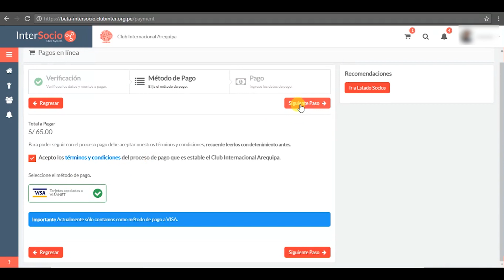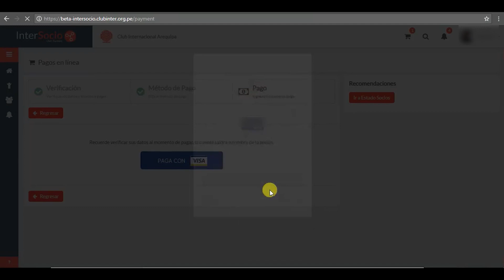Pago en línea | InterSocio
Pago en línea | InterSocio Demostración del proceso de pago usando nuestra plataforma InterSocio